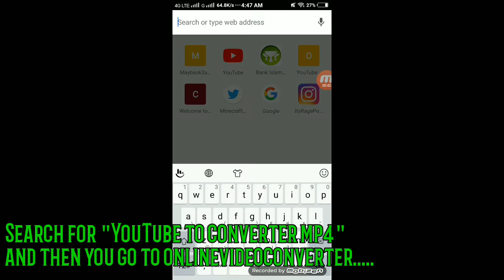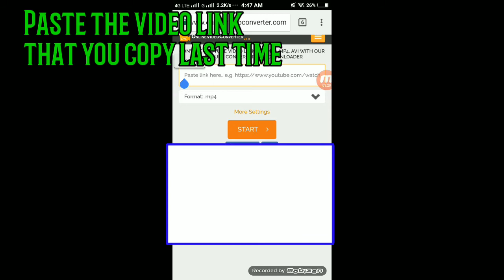How To Download A Video From YouTube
If you guys have any problems?

-You can tell me at comment section down below 👍

Hey!